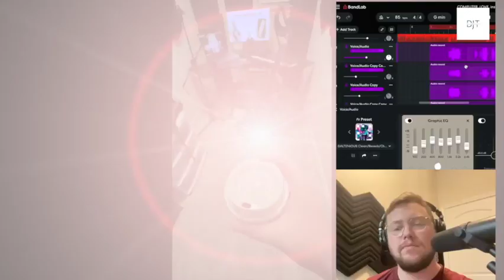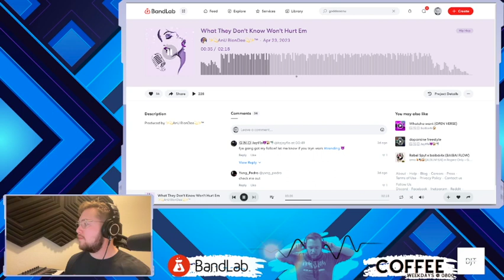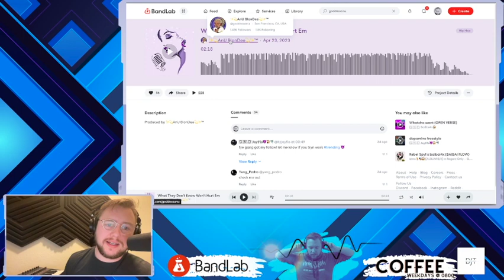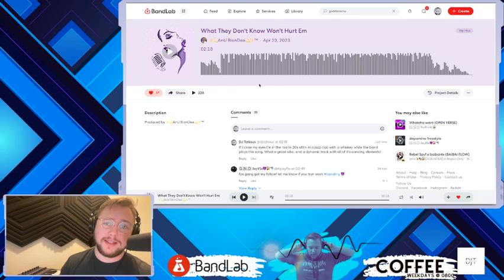BANDLAB Plus COFFEE Ep. 30 - "What They Don't Know Won't Hurt Em" Goddessanu - DJTatious REACTS!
What they don't know WILL HURT THEM if it means they don't know about this track! -- goddessanu is bringing you a certified vibe and we've got the scoop of coffee! Grab your cup, Wake up, Wind up, and Que up, and Let's Go!

Original Bandlab Link:

Timestamps:

0:00 - What are we listening to?
0:13 - Intro
0:35 - DJTatious REACTS!